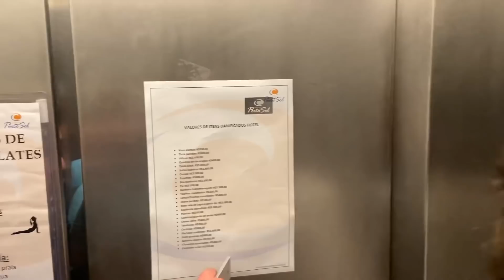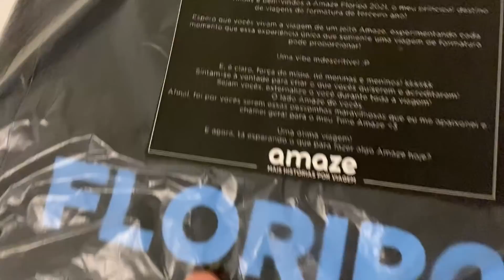VIAGEM DE FORMATURA COM OS AMIGOS!! Tudo que rolou!! •Irmãos Scribel•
NO VÍDEO DE HOJE MOSTRAMOS PARA VCS TUDO QUE ROLOU NA NOSSA VIAGEM DE FORMATURA!!
Com os amigos: DRICO ALVES MEL MAIA GABB PACHECO XANDI VALOIS DAVI KNEIP e muitos outros!!